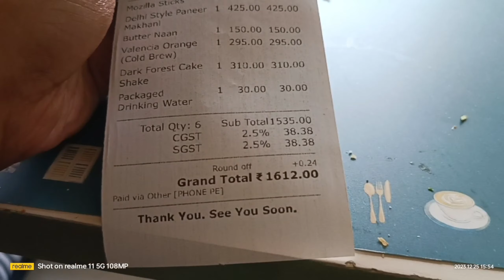Christmas Vibes...🎄🎅| Park Street-এ কেন যেতে হল একা??? কাদের সাথে হঠাৎ দেখা??? | Vlog 25